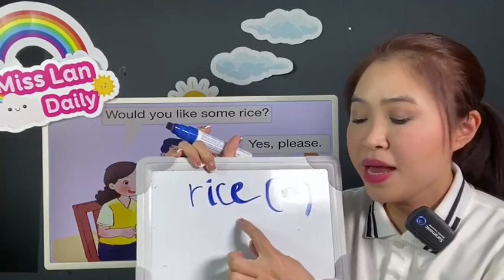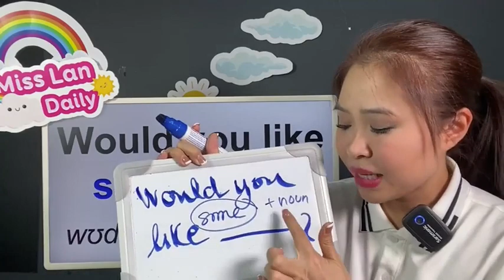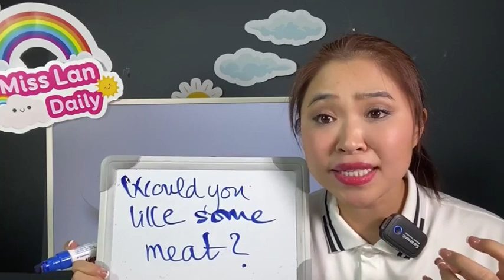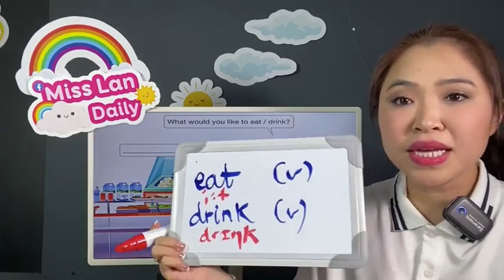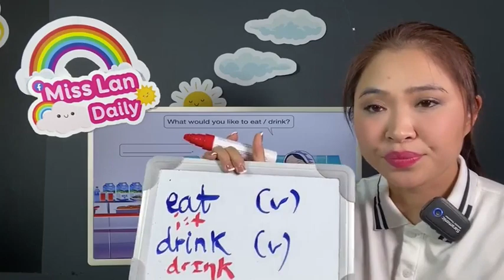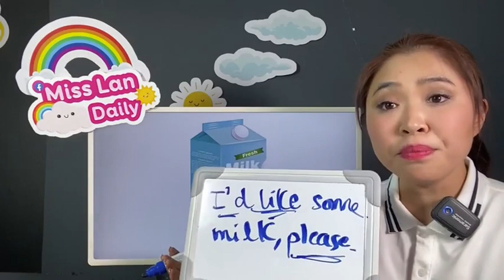Unit 15: At the dinning table - TIẾNG ANH LỚP 3 (Global Success) | Miss Lan